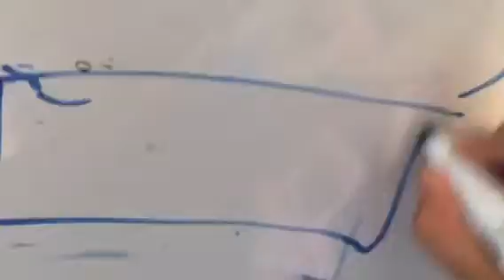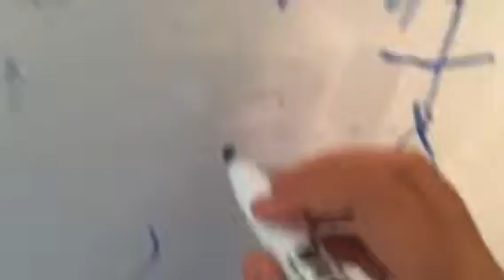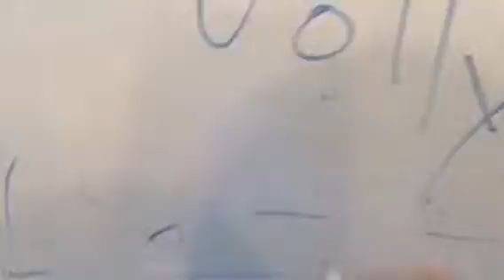Draw my life p.1